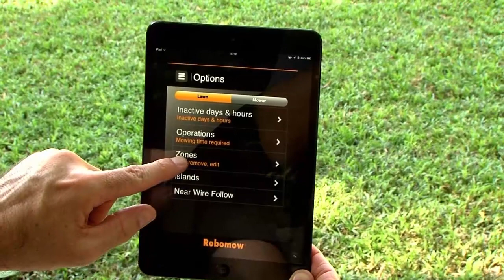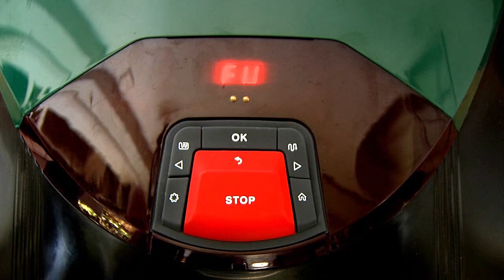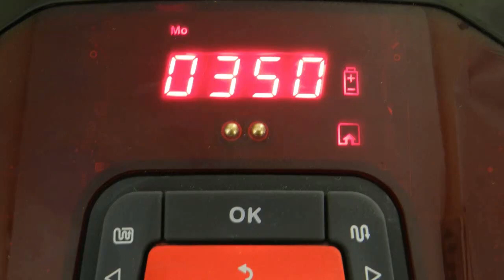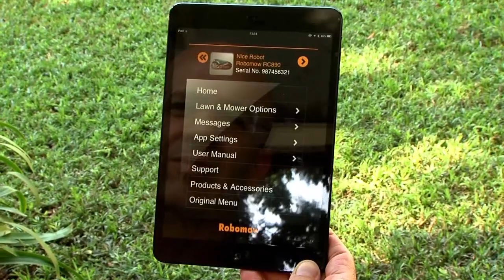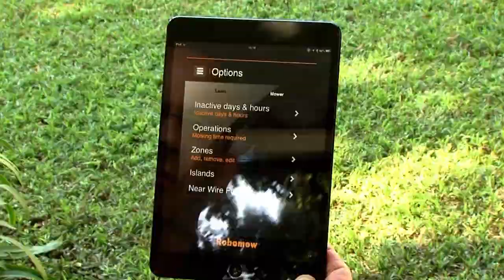Robomow - How to: Install and Setup RC/MC Models (2015A) - Dutch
Met ruim 20 jaar ervaring zijn de robotmaaiers van Robomow sterk, snel en gemakkelijk te gebruiken. Perfect afgewerkte randen en een volledige dekking van elk gazon, ongeacht zijn grootte of vorm.

U kunt uw robotmaaier nu zelfs op afstand controleren met de mobiele app van Robomow.Ontdek meer over onze verschillende modellen en vind uw dichtstbijzijnde Robomow dealer.